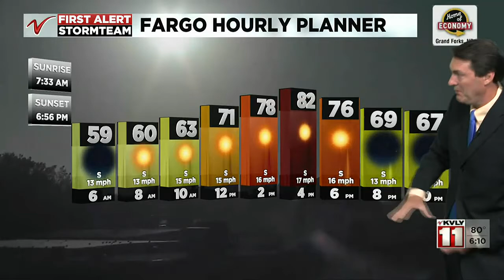600PM Weather Oct 5